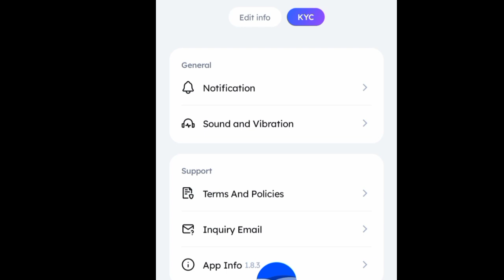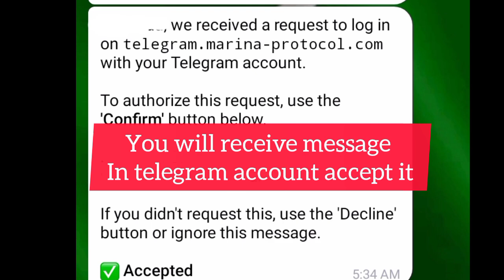How To Do Marina Protocol KYC ✅ | Marina Protocol KYC Ksey karey | KYC Twitter/Telegram Linked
How To Do Marina Protocol KYC  ✅ | Marina Protocol KYC Ksey karey | KYC full Guide Twitter/Telegram linked